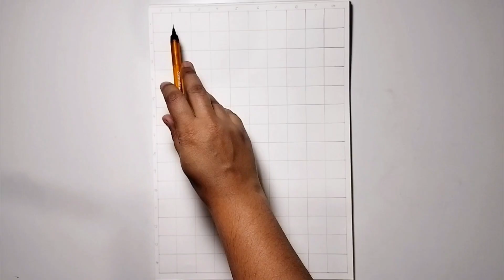Ram Lalla Outline Tutorial | How To Draw Ram Lalla For Beginners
Hello Everyone,

In this video, I have drawn Shree Ram Lalla using Grid Method. This is a step by step tutorial for Beginners.

Please let me know the feedback or any queries in the comment section.

 Hit play and let's paint together!

 * A3  Size Paper (250 GSM)
* Pencil - Mechanical Pencil(HB), Doms Pencil(HB)

🙏 Thank you for joining us on this artistic odyssey.

Subarna